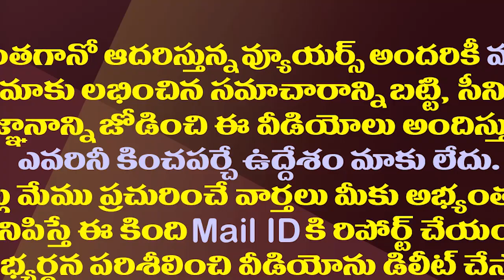స్వర్ణ ప్యాలెస్ ఘటనపై సుప్రీంకు ఏపీ సర్కారు|AP Govt to Challenge HC Verdict on Ramesh Hospital in SC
AP Government has decided to Challenge High Court Verdict on Vijayawada Ramesh Hospital in Supreme Court. Government Will File a Writ petition on Supreme Court Soon.